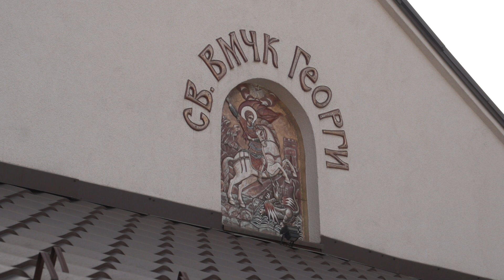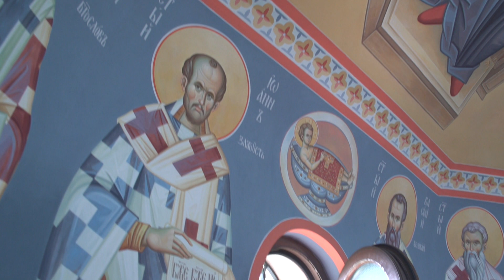ЛАЗАРОВДЕН В ГОРУБЛЯНЕ 2022